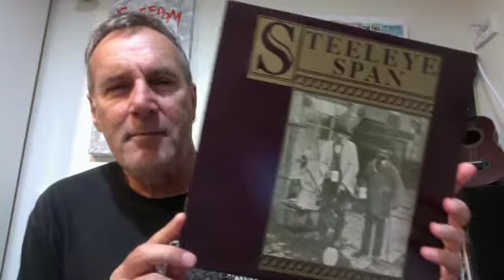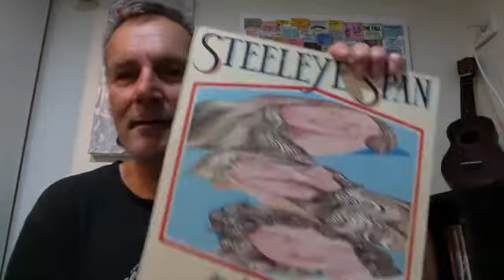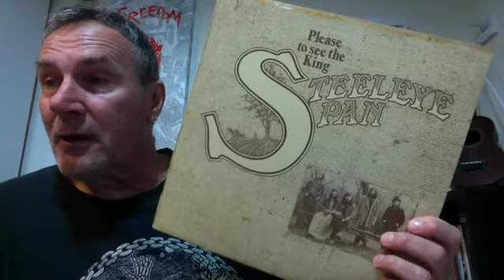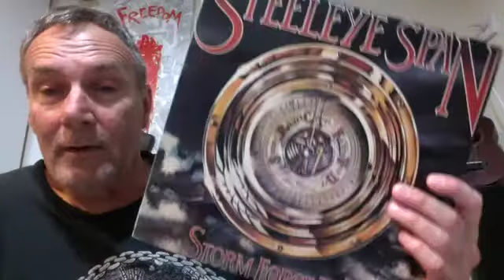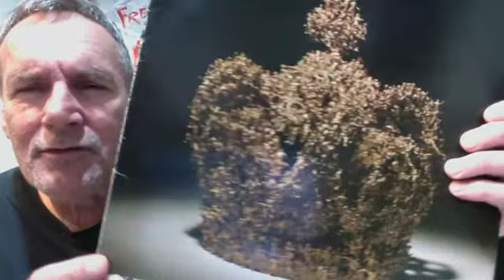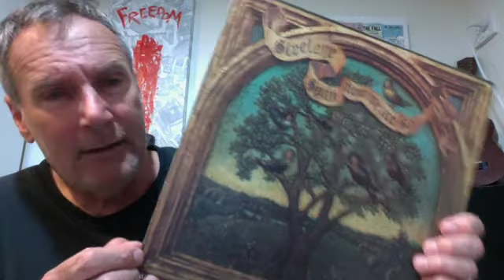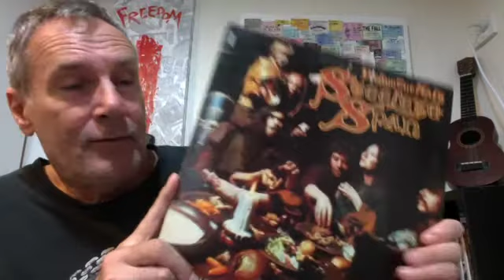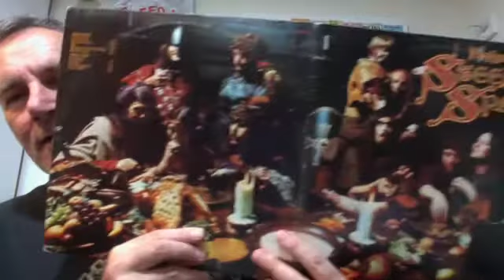STEELEYE SPAN: Top ten studio albums.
Traditional folk music has always been part of my growing up and Steeleye Span were one of my favourite bands of the genre. Rocking up the old songs and jigs and bringing a little history to the table...